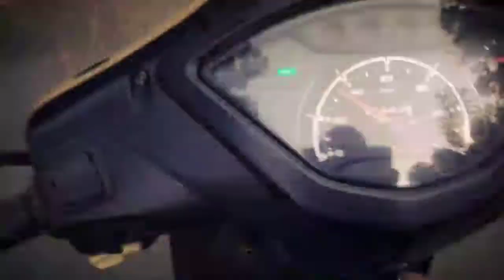Shali Tibba - Shali Trek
A video of our group TheBenChiya Gaus to Famous Shali Tibba Situated in the Shimla Velly just 80 KM from city. The region is full with beautifull scenery and astonishing landscape including 2 hour trek from the village of Khatnol, Shimla, Himachal Pradesh.

Friends:
Himanshu Sharma

Special Thanks
GoPro Quik

Music